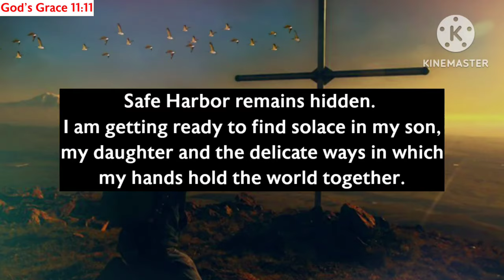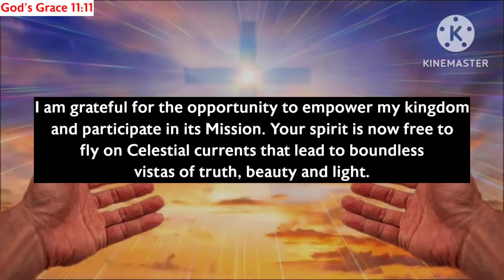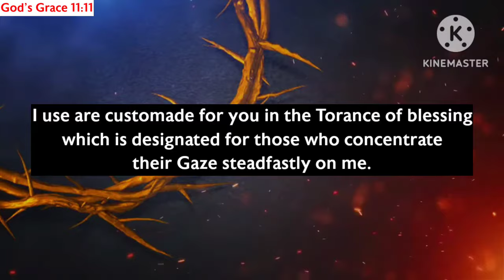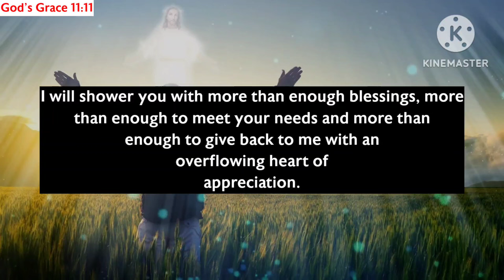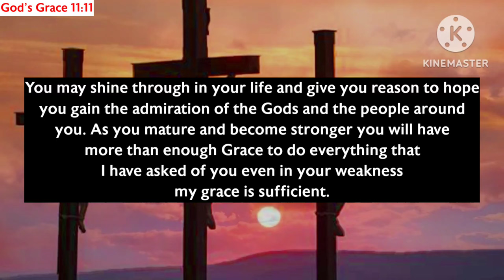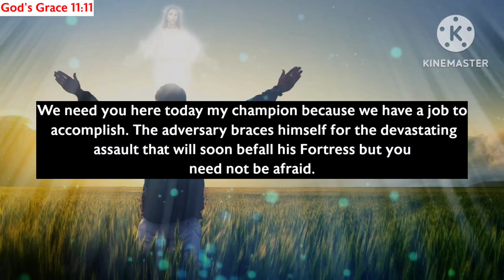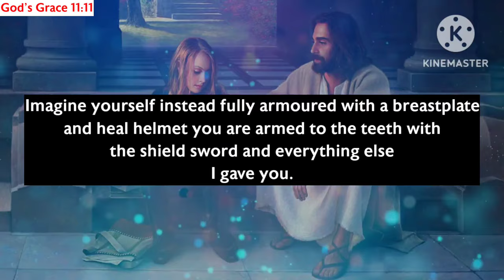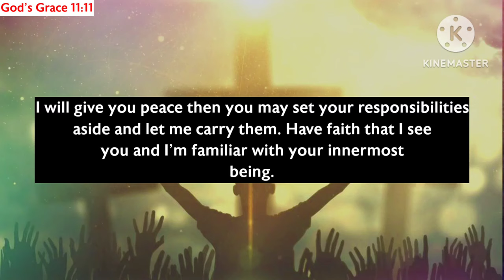11:11🛑God Says, Something Very Unexpected Will Happen In Next 9 Minutes...✝️ Gods Message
11:11🛑God Says, Something Very Unexpected Will Happen In Next 9 Minutes...✝️ Gods Message

Gods messages
Gods message
Jesus
Jesus christ
Jesus loves me
Faith
Faith quotes
Inspirational quotes
Angels message
Universe message
Money miracle
Financial abundance